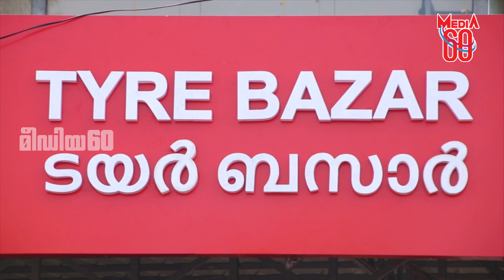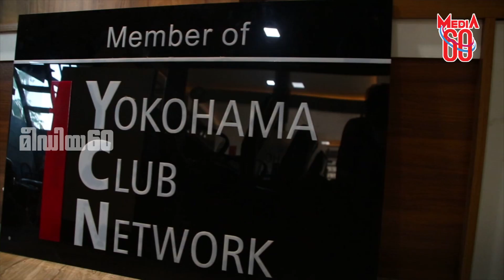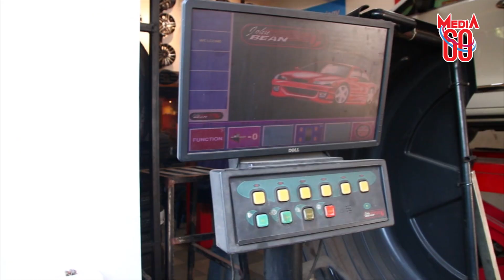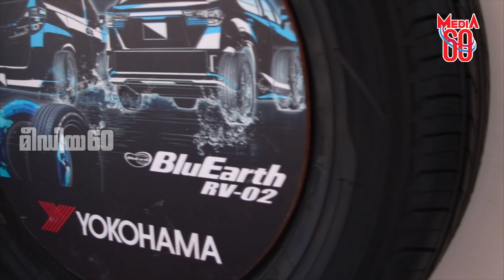യോക്കോഹാമയുടെ സേവനവുമായി ടയർ ബസാർ